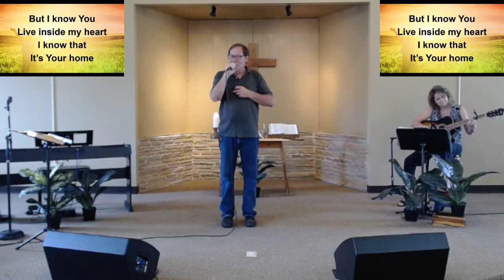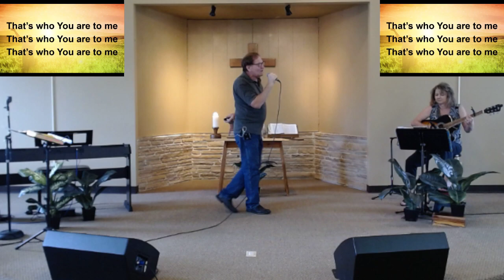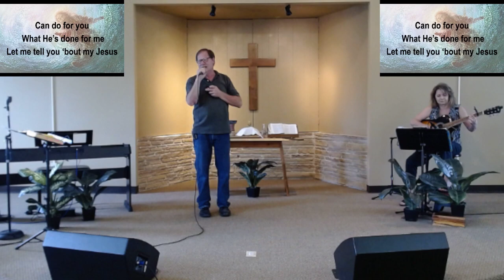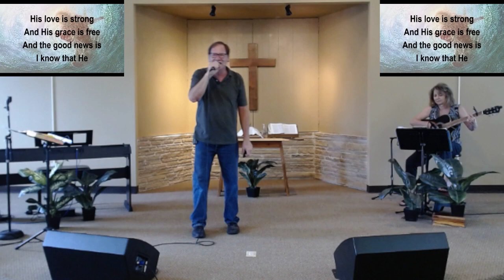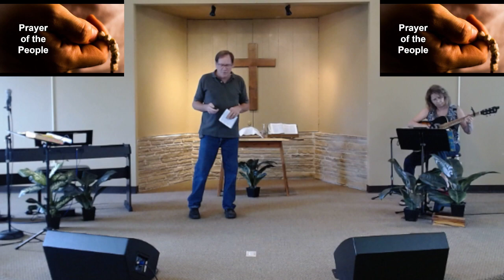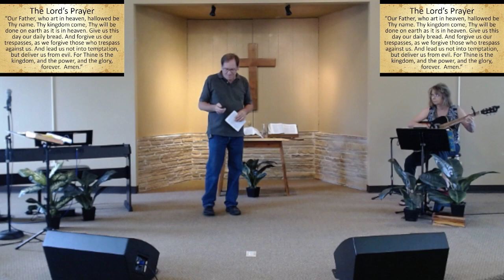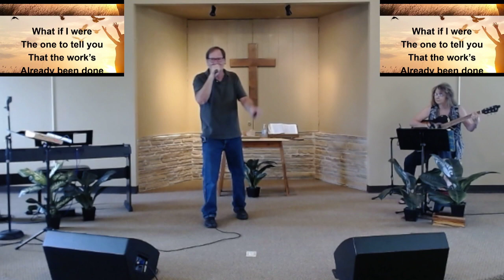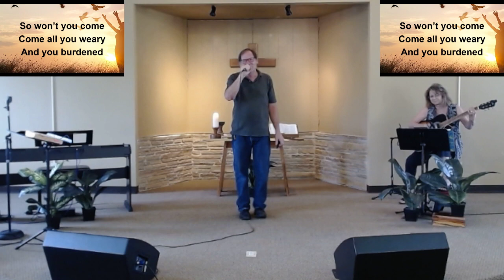Written in Heaven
The Connection, July 2, 2022

Pastor Michael's message is titled "Written in Heaven" with scripture from Luke 10:1-11 & 16-20.